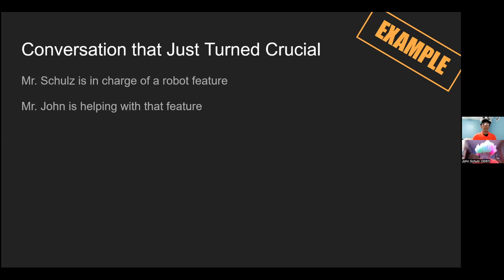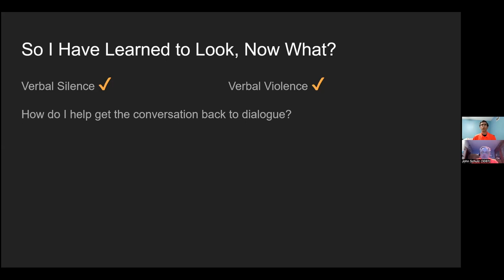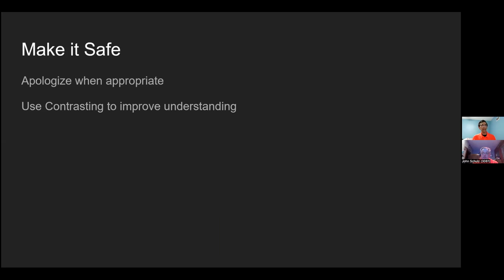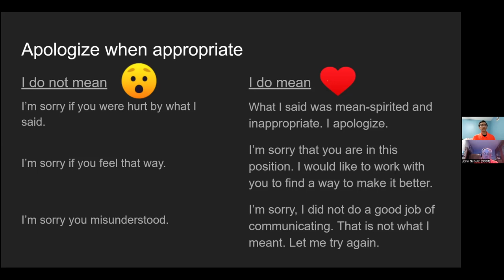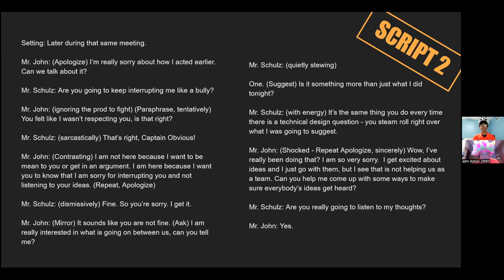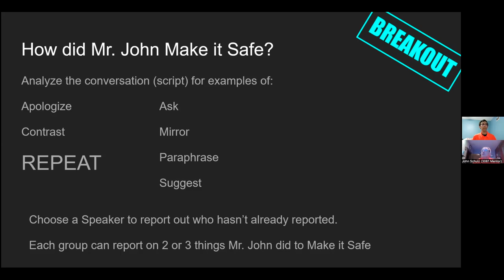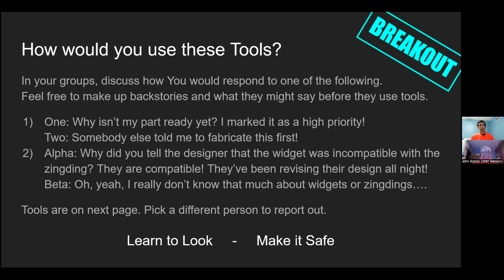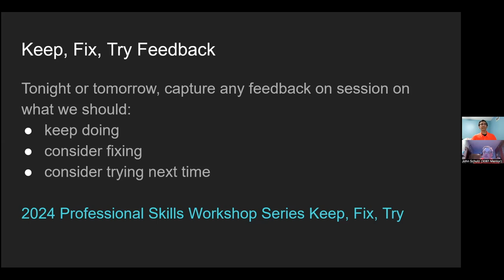Crucial Conversations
2024 Professional Skills Workshop Series (formerly the Leadership Workshop Series) by Huskie Robotics, FRC Team 3061.